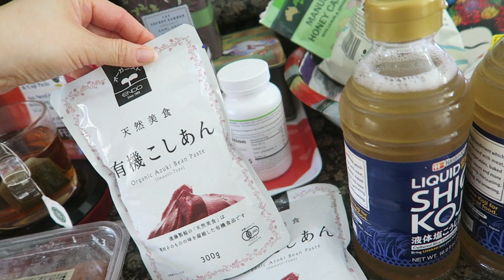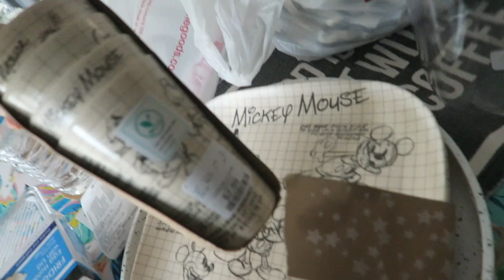☆Vlog☆おかえりなさい♪ 2021/06/22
2021年6月22日、火曜日。
旦那くん、無事に帰宅致しました♪